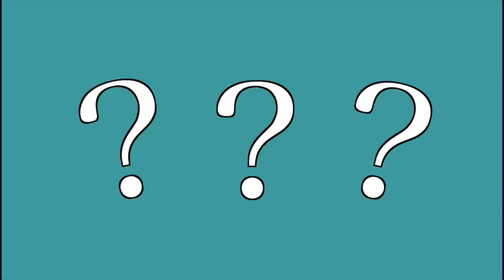Why Didn’t The USA Scramble Africa? (Short Animated Documentary) (Uncensored)